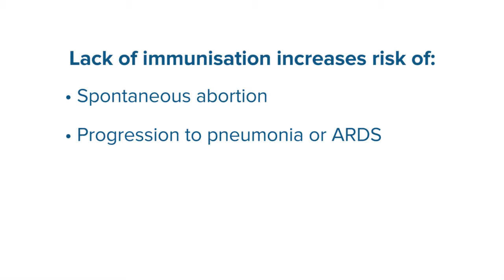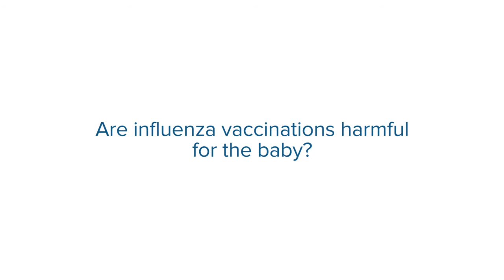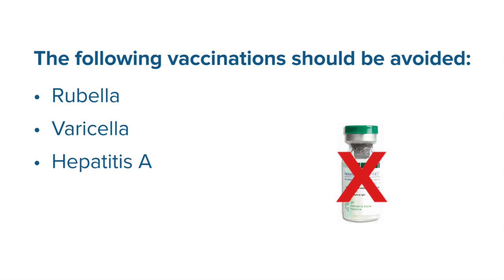Immunisation in Pregnancy with Dr Marcella Martin